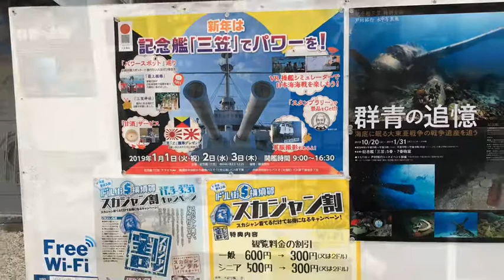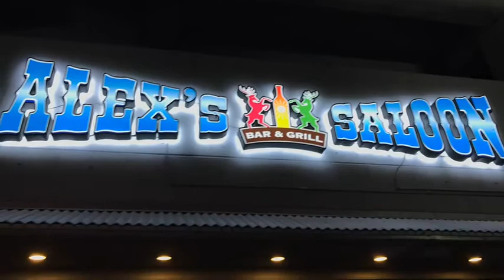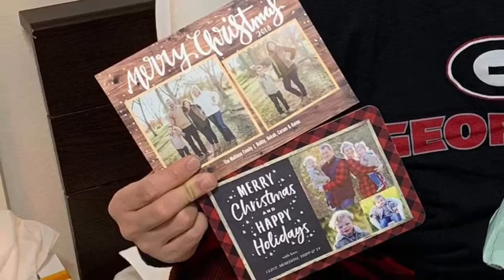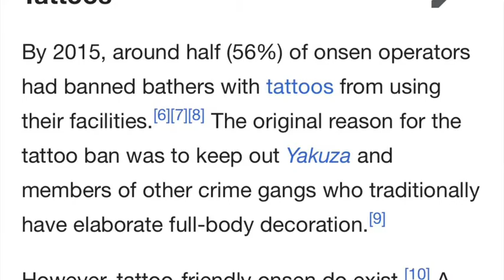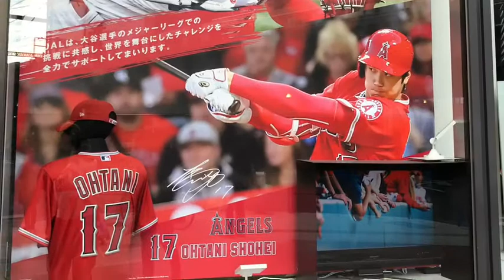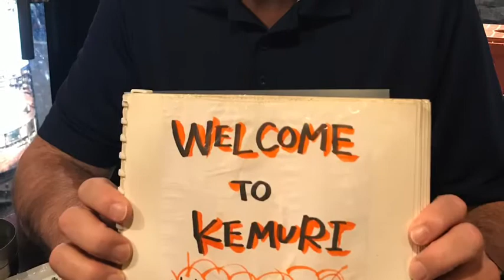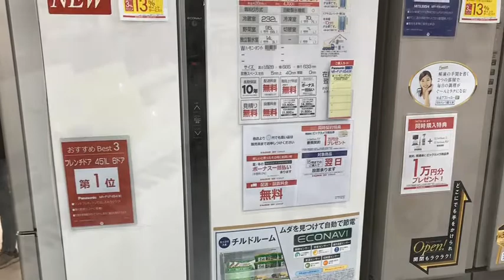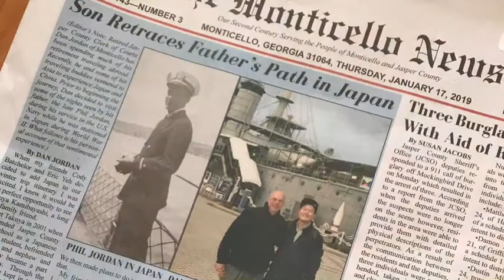Japan Part 2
Takuya. December 2018/January 2019